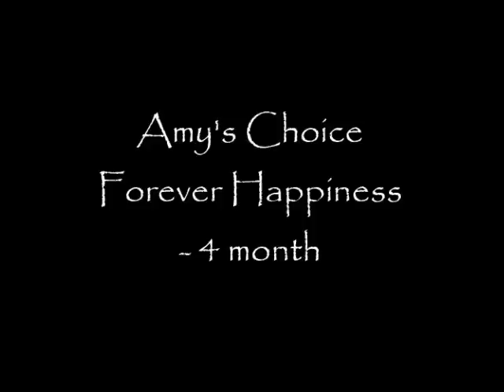Happy 4 month